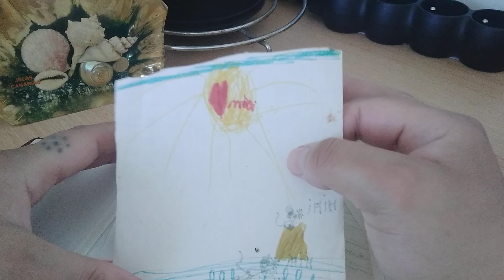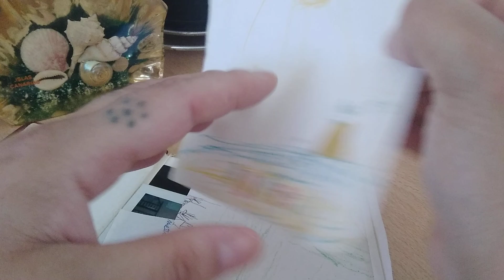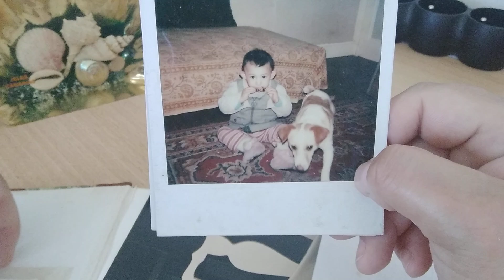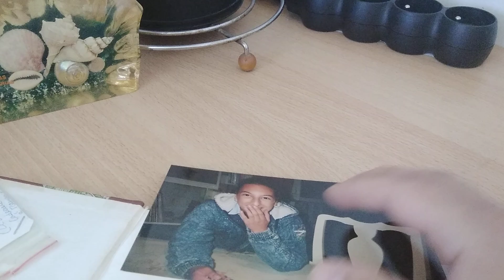Décryptage dessins de 1986 (5ans) 😁😅